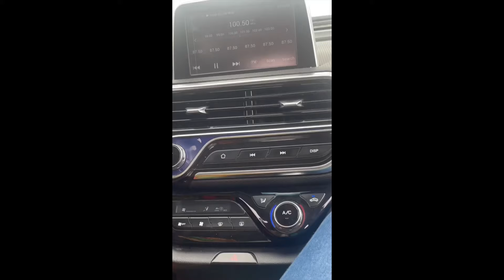A DAY VLOG TURNED 3DAYS☺️…Dinner|shopping|dates…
Hope you like and enjoy the vlog ✨